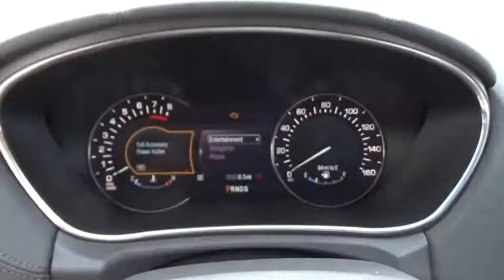2016 LINCOLN MKX Lancaster, Delaware, Columbus, Powell, Dublin X16570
2016 LINCOLN MKX

2445 Billingsley Rd.